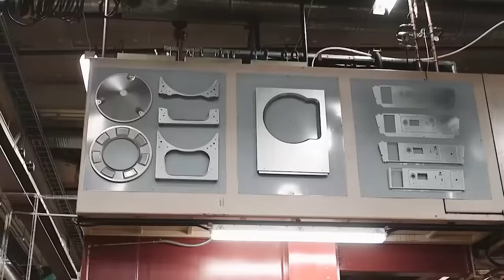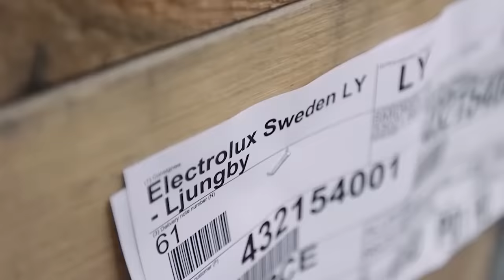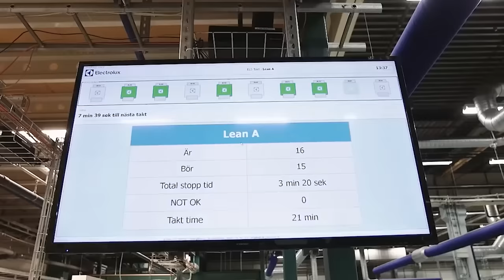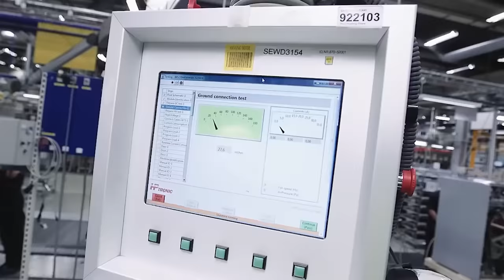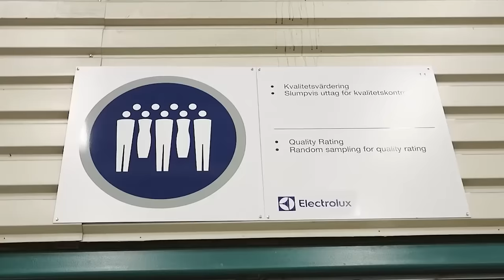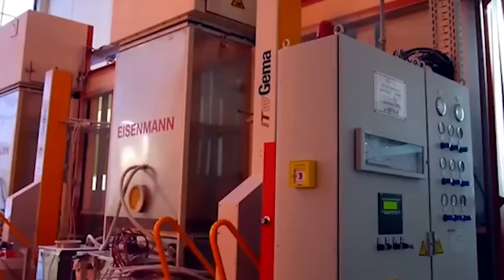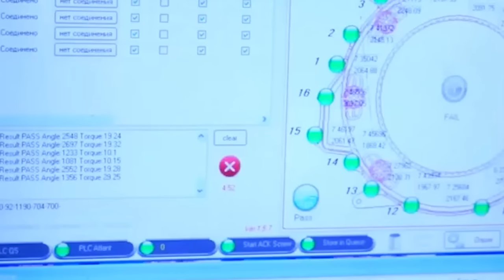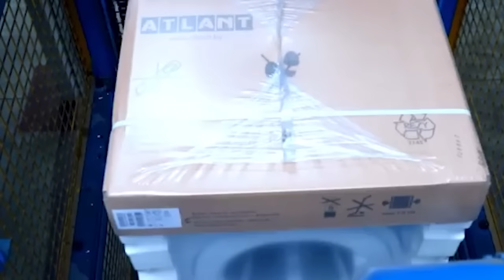Professional Laundry Manufacturing || Amazing Modern Washing Machine with New Technology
Today i'm gonna show you Professional Laundry Manufacturing || Amazing Modern Washing Machine with New Technology

🔗Have an interesting or creative video you made and want to see featured in our next compilation?

▶Note: All of these videos are licensed or used with permission from the original video owner.